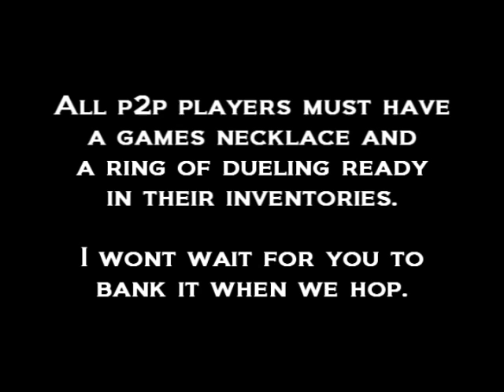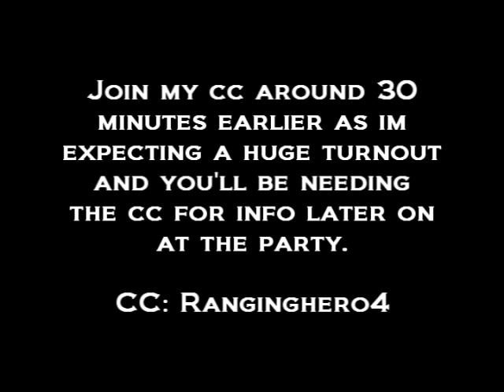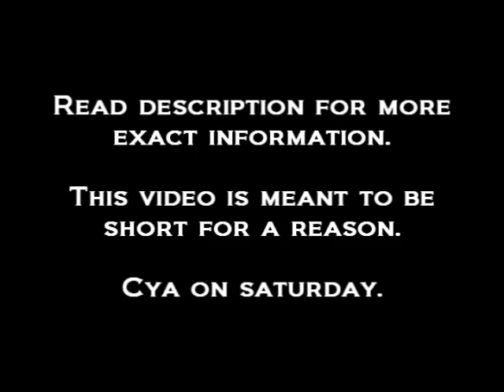Runescape: Ranginghero4 99 Attack Party Invitation Video! [OVER]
Runescape: Ranginghero4 99 Attack Party Invitation Video!

If you watch the video, you will know that this Saturday, April 18th, I will be getting 99 Attack. I am hopefully expecting a huge turnout, My Fans + My friends. I know some of you won't be able to attend but try if you can, it's something not worth missing as it will be the moment I become a maxed cb/meele pure. I'd like to add something if your reading this, the range/ags pvp video will come out soon, I've planned it out and I will go pking soon but I wanted to get attack first. Anyways, all the info you need to know is summed up below:

When: Saturday, April 18th, 2009.

Times: 4:30 pm Pacific Time, 6:30 pm Central Time, And 7:30 pm Eastern Time. Be Sure to be in my clan chat 30 minutes earlier, as it is very important for the after-wards events. If you are uncertain, please check your times here:

- If you are still confused, simply search Google, and figure it out. Leave a comment for any questions.

Where: Lumbridge Prayer Alter found in front of the main castle.

Worlds: I will be getting 99 Attack on with an XP lamp in F2P, so that everyone can attend, therefore:

F2P World: 50

- The after-party will most likely be a gigantic house party or maybe I will issue dms to anyone in F2P, meaning you have to be in the clan chat for the info. We will go get the cape, then go celebrate. IF YOU ARE F2P, I will be at PvP showing off the emote at 9:00 pm Pacific Time. Sorry but you have to figure out the conversions by yourself on this one.

P2P World: 99

Thank you, I hope to see all of you there, or as many as possible, remember if you have any questions, please ask! Me or other people will be able to answer you, See you soon.

Song (Artist/Name):

1. Bar 9 - Midnight

Ignore the Following:

rs elvewatford
range of ish dueling vid i vmser i i ayzee i defil3d kids ranqe elvemage i kasoy i fuzzy002005 zezima uloveme the old nite 45 46 passed away died runescape cancer jagex views comments subsribe coventry uk england msn jagex usa amercia pk ranginghero4 vid bounty hunter range of ish pk vid 13 bounty hunter pking vid rs jagex p2p magic f2p p2p zezima kdis ranqe soz owned ishybadboy ishybadboy range of ish dark bow bh bs not bounty hunter rs 1 def defence 1 bloodhoun34 bloodhoun rif tiny pupet karma